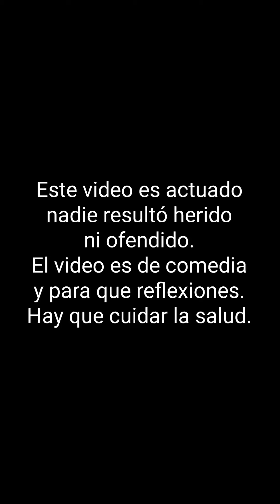El vende coca de bolsa "choco"